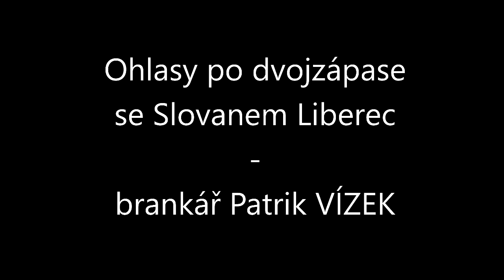Ohlasy po dvojzápase s Libercem - Patrik Vízek, Igor Súkenník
Po vítězném dvojzápase se Slovanem Libercem vám přinášíme krátké rozhovory s brankářem Patrikem Vízkem a autorem dvou branek Igorem Súkenníkem.